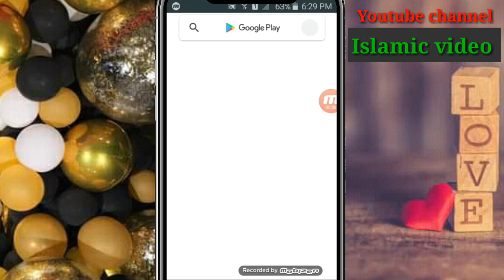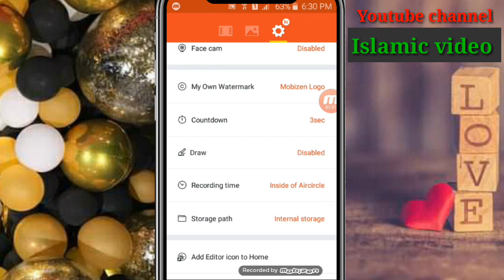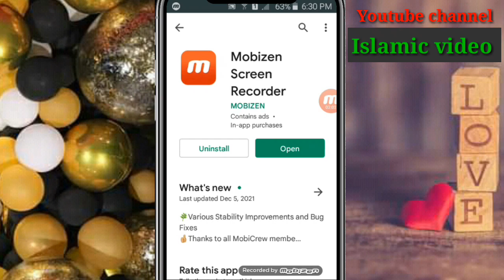Screen Recorder On Mobile|How To Screen Recorder On Mobile|Screen Record In Mobile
It was your request to make a video over my mobile screen record editing video-making breakdown. For that, in today's video, I'm going to share My Mobile Screen Record Video Editing Breakdown with you. It will help you to make more professional phone screen record video editing.

Screen Recorder On Mobile|How To Screen Recorder On Mobile.

Assalamu Alaikum. Video is how to record on screen with mobile, and you can make high quality video. You can edit any video with mobile. Apps are shown in the video